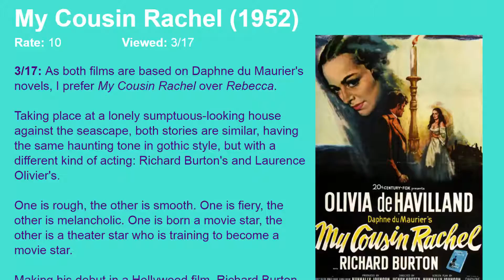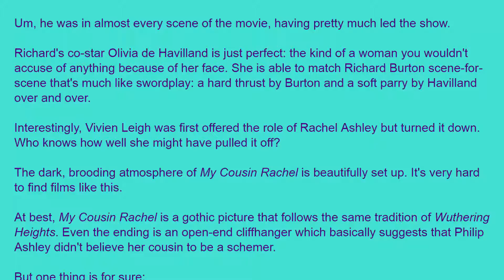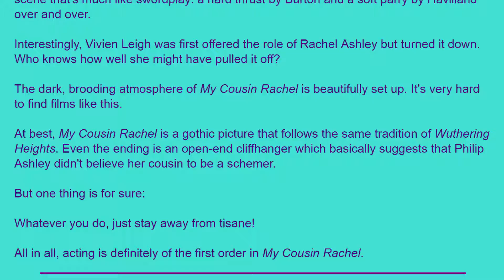Movie Review: My Cousin Rachel (1952) [HD]